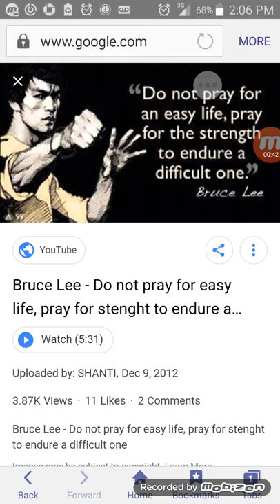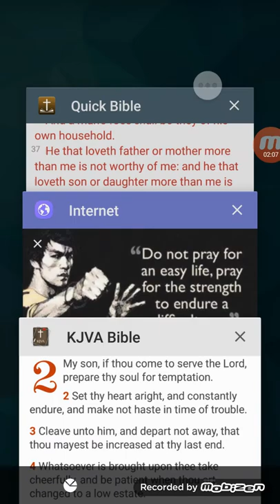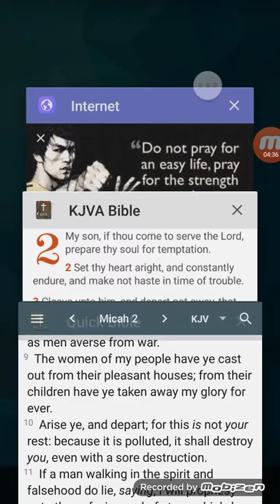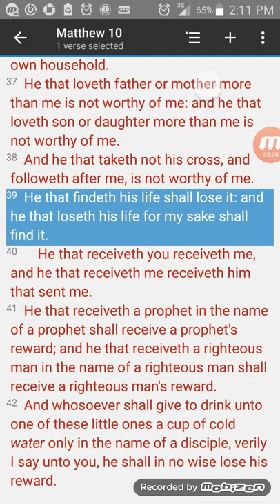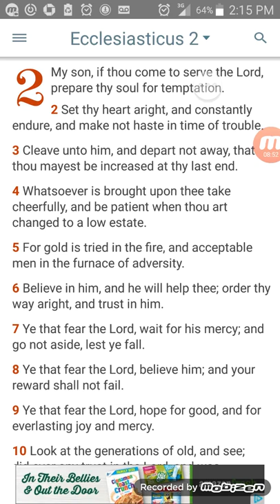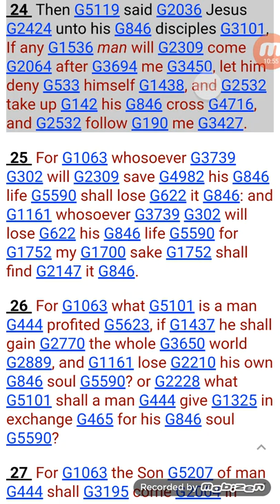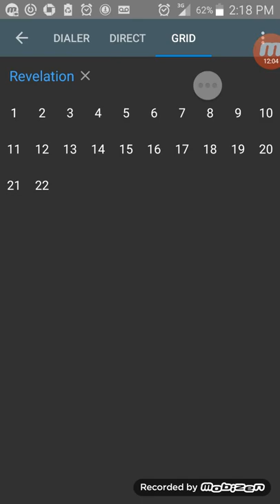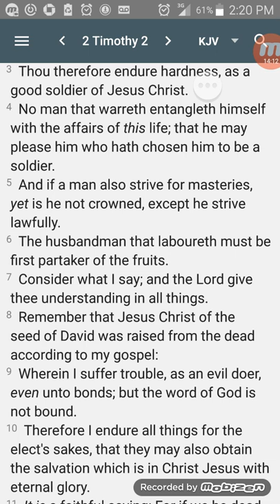Pray Not For an Easy Life